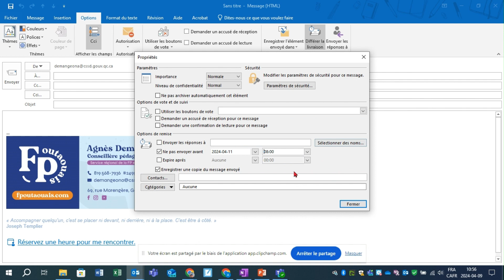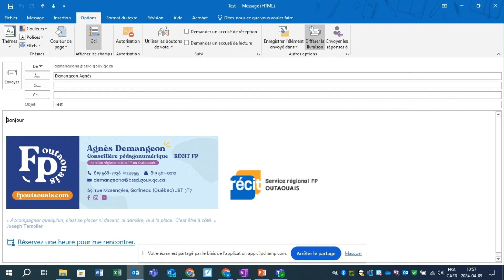Différer l'envoi d'un courriel dans Outlook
Tutoriel pour l'envoi différé de courriels dans Outlook